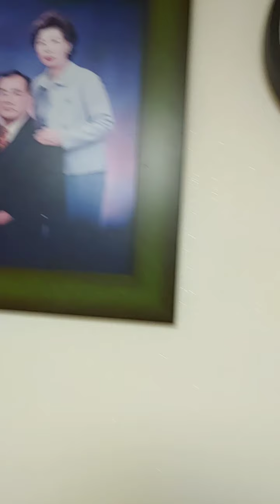236회. 친정이란?